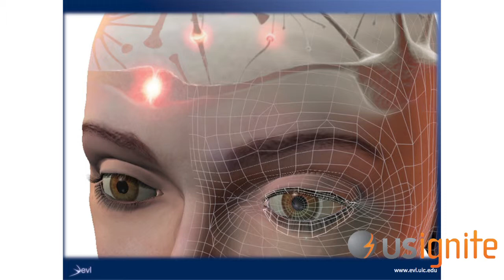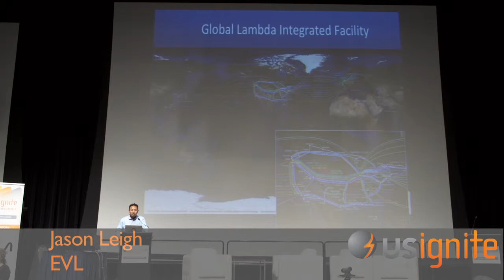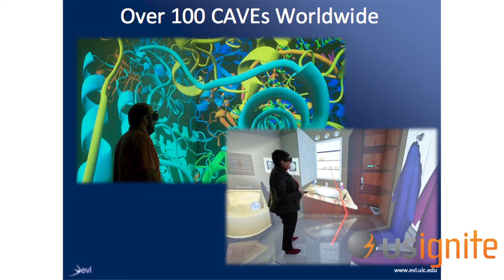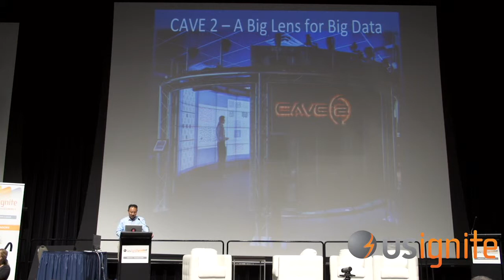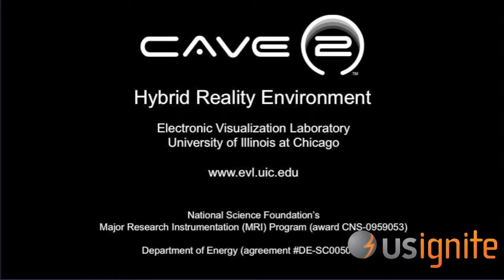UIC Electronic Visualization Laboratory - CAVE2 (Application Summit 2013)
The UIC Electronic Visualization Laboratory (EVL) specializes in advanced visualization, virtual-reality and networked collaboration display systems, utilizing high-performance networking. EVL's CAVE2 Hybrid Reality System and it's Cyber-Commons Classroom. Advanced networking is also showcased, as colleagues at the Poznan Supercomputing and Networking Center (PSNC) streams 4K video from Poland to the EVL